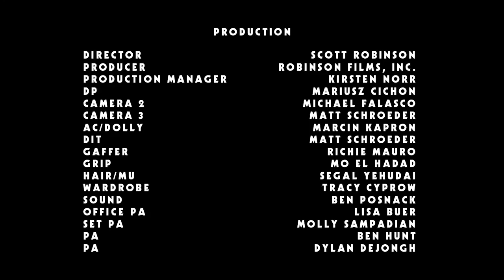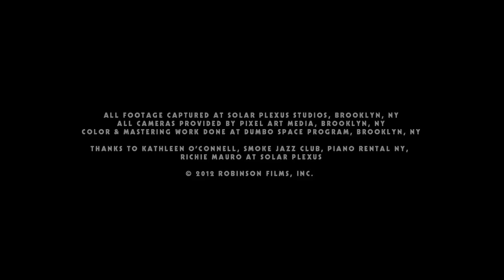John Webber "Smoke Signal"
John was born in St. Louis, Missouri in 1965.  He moved to Wheaton, Illinois and was playing electric bass by the time he was ten. By fifteen he was playing contra bass.  John played gigs in Chicago while he was still in high school. At the time, Ray Brown and Paul Chambers were primary inspirations.
Over the years, John built a solid reputation as one of the best jazz bassists in Chicago and in 1986 he moved to New York City.
John's first solo is an original hardbop blues piece titled "Smoke Signal."